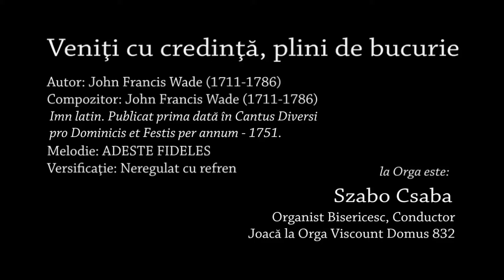Veniţi cu credinţă, plini de bucurie - la Orga: Szabo CSABA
Şi Cuvântul S-a făcut trup şi a locuit printre noi, plin de har şi de adevăr. Şi noi am privit slava Lui, o slavă întocmai ca slava singurului născut din Tatăl. (Ioan 1,14)